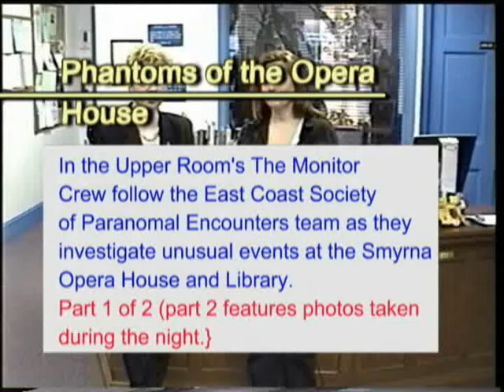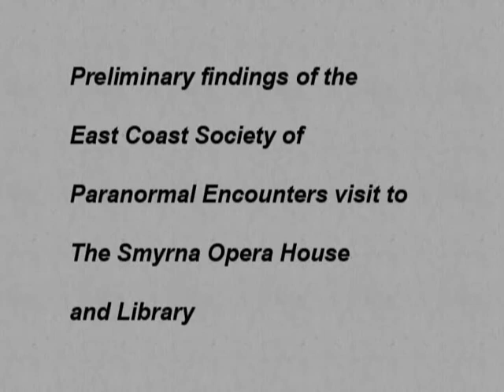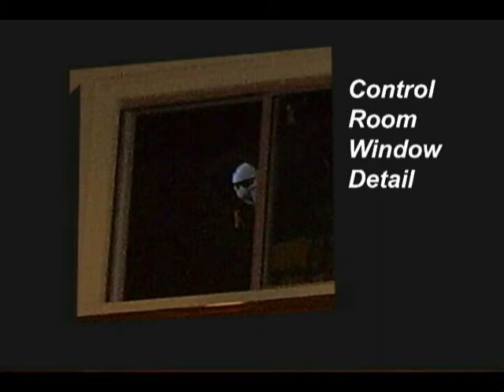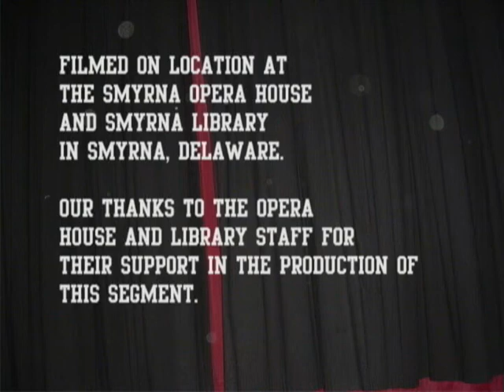Phantoms of the Opera - part 2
Follow along with the In the Upper Room The Monitor crew as they document the East Coast Society of Paranomal Encounters investigation of hauntings at the historic Smyrna Opera House and Smyrna Library in Smyrna, Delaware. You can see photos of ghostly "orbs" or mysterious energy fields captured on digital cameras. Part 2 of 2